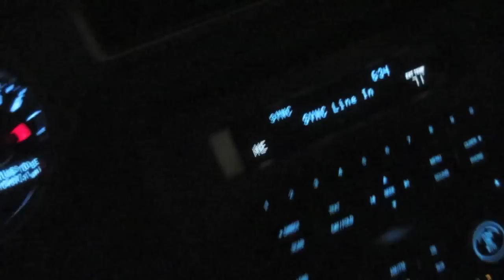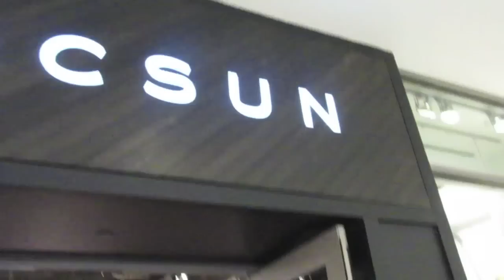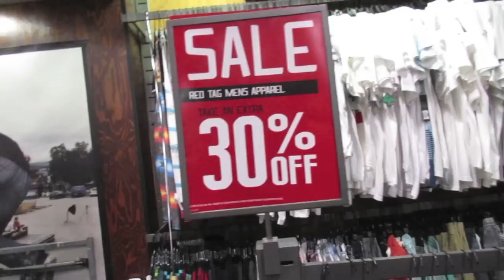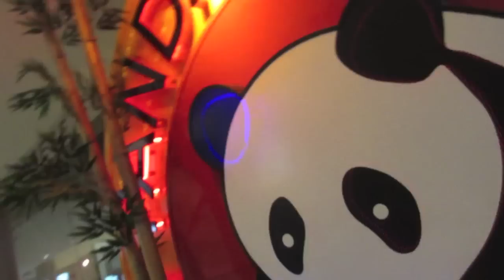GIRLS KISSING GIRLS!